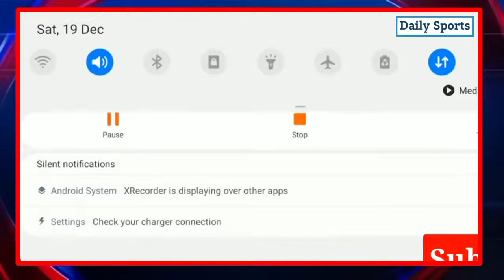Sports Tak Anchor Rahul Rawat Or Rashika Rajput Big Fight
Copyright

Credit By Sports Tak

sports tak,
 rahul rawat and rashika rajput fight,
rashika and rahul rawat fight,
rashika rajput and rahul rawat fight,
sports tak rashika and rahul fight,
rashika rajput,
rahul vs rashika sports tak,
sports tak live, sport tak news,
sport tak,
rashika sports tak,
sports tak virat kohli,
vikrant gupta,
virat kohli,
team india,
cricket,
Cricket news,
rizwan haider,
mosin ali,
rohit sharma news,
sports tak fight,
SPORTS TAK,
Sports Tak